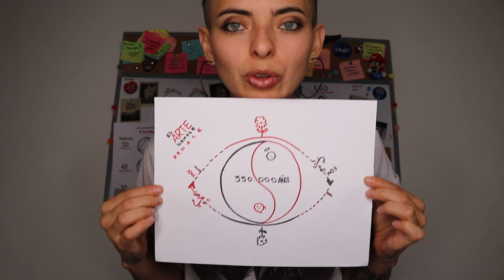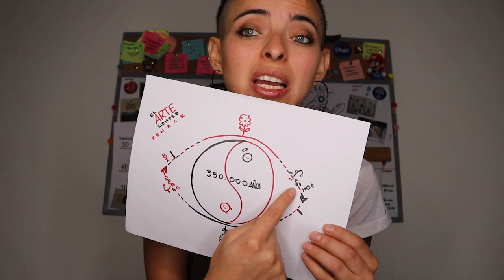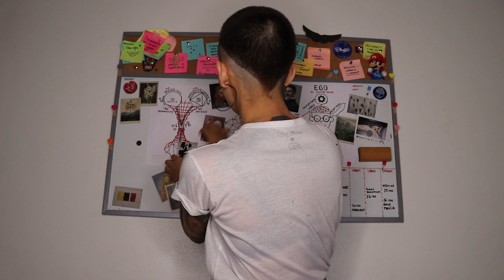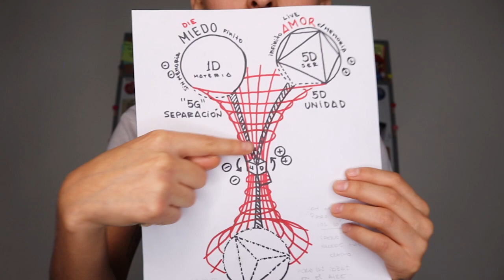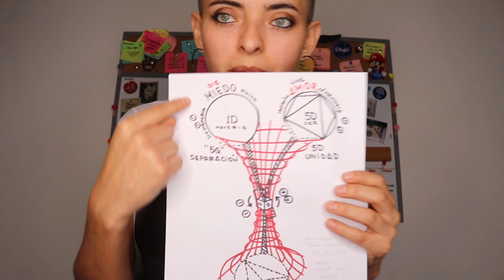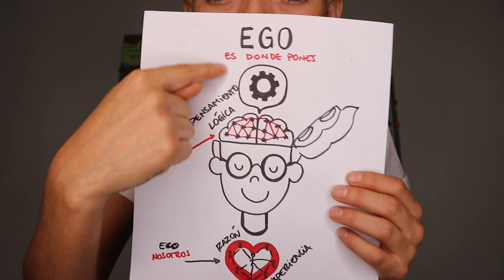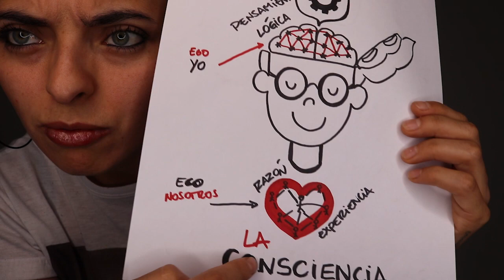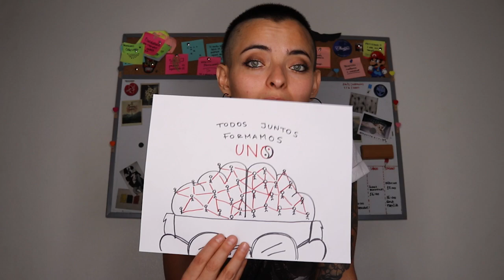Teoría del Desdoblamiento del tiempo y mi último vídeo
Hermosos seres, nos vemos en un futuro mejor en 5D. Les invito desde mi corazón a seguirme en este camino a través de mi otro canal "Polvo de Estrellas" y mi instagram personal @mjcotetorres

Ha sido un placer estar con ustedes, pero es hora de mi evolución, reciban mi amor.